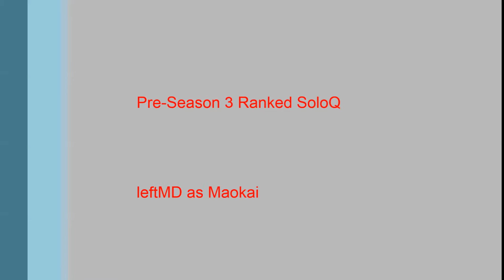Baron steal by Maokai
Another Baron steal, this time by Maokai sapling.